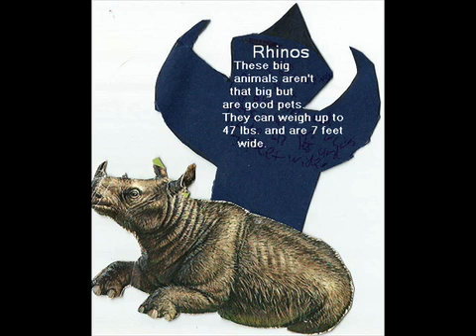scrap rabbit - an empty sky (instrumental)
no words
full title "an empty sky of hopelessness"